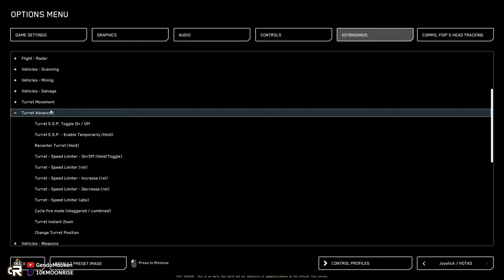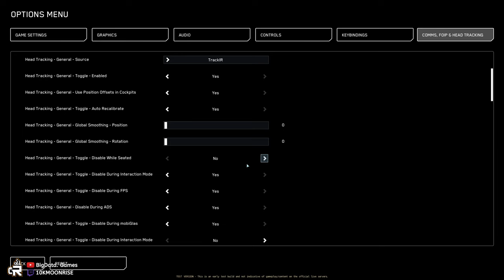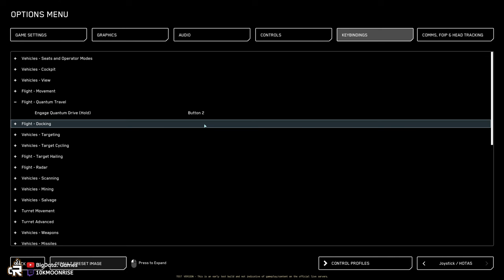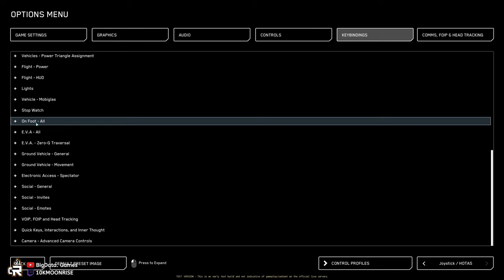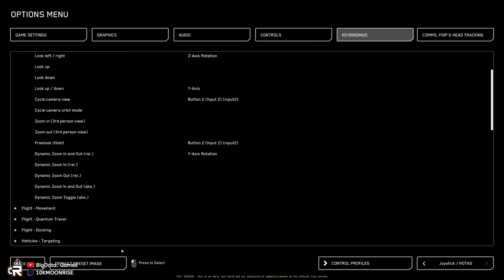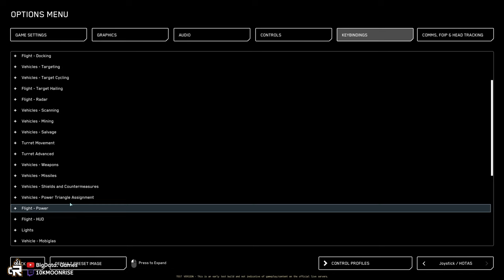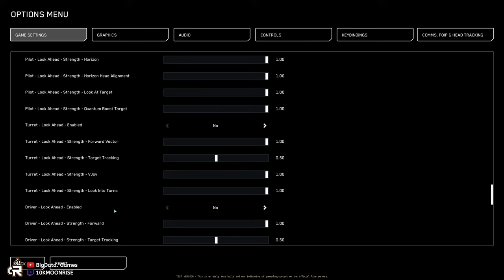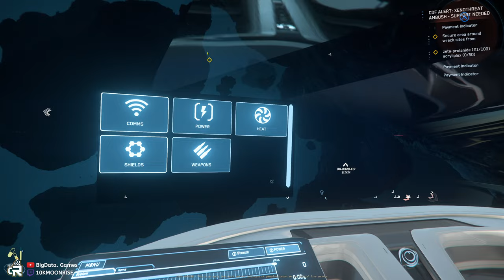Let's see if we are stable today!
Doing my best to learn this ship

OR - use code during account creation to get 5k in-game and help me with a referral reward!

SOCIAL
Instagram: CitizenRyan | Star Citizen (@citizenryan_)
Twitter: CitizenRyan (@CitizenRyan_) / Twitter